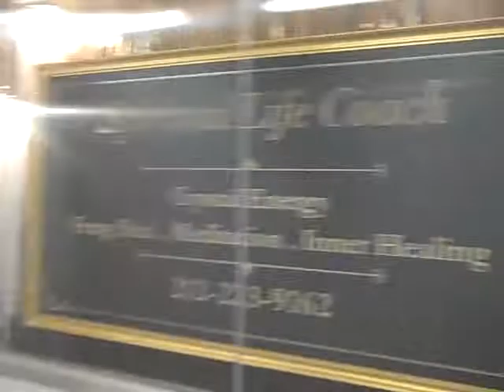VID00041 YEWOKUROM MANHATTAN BY NIGHT